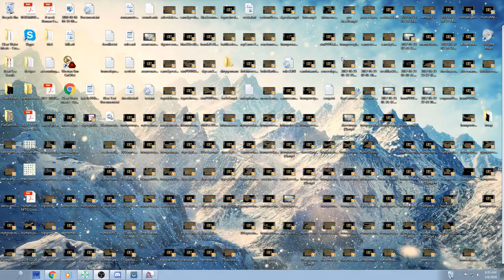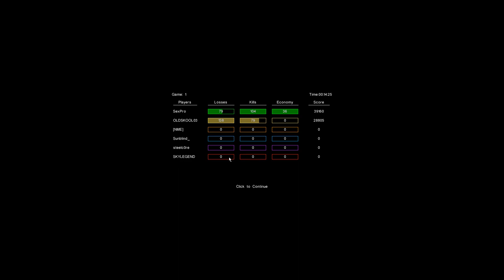Sex Vs. Old